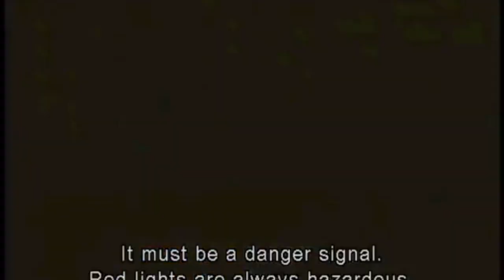Darkniel Transworld - Spirit Catcher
Darkniel Transworld 2001

Video clips from 70's Ultraman / Tsuburaya Production